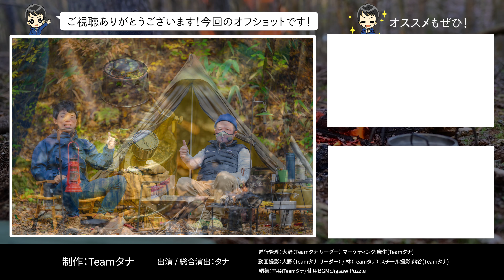2020年秋冬【キャンプ道具ベスト10】おしゃれソロキャンパー版🏕本当に買ってよかったギア10選！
大人気企画「キャンプ道具ベスト10」！
今回登場いただくのはキャンプブランドのオーナーDecoさん！
おしゃれなギアがたくさん登場します🏕

【紹介した道具一覧】
AOクーラー ソフトクーラー

MAC Outdoor SLIT POLE
(似たやつ)

IRON CRAFTS KAWASEMI チタニウム
(ステンレス)

BlueRidgeChairWorks LSフェスティバルチェア

SomAbito パラレールハンガー用ウィンドブロック兼ケース

武井バーナー パープルストーブ501

【動画目次】
00:00 キャンプブランドオーナーのベスト10紹介
01:05 第10位AOクーラー ソフトクーラー
01:56 第9位INAVANCE ONES TABLE
03:04 第8位 MAC Outdoor SLIT POLE
04:08 第7位 asimocrafts asi_circle長
05:25 第6位 IRON CRAFTS KAWASEMI チタニウム
07:07 第5位 BlueRidgeChairWorks LSフェスティバルチェア
08:11 第4位 OneTigris Black Orca ワンポールテント
09:44 第3位 SomAbito ウィンドブロック兼ケース
11:26 第2位 武井バーナー パープルストーブ501
14:22 第1位 トヨタ ランドクルーザー80
17:20 ハンティングチェア
18:17 ANCAN メタヘキテ
18:38 USミリタリーボトル
19:02 Hanpty Deco

【タナちゃんねるの人気動画の再生リスト】

💪経営するキャンプ関連買取サービス💪